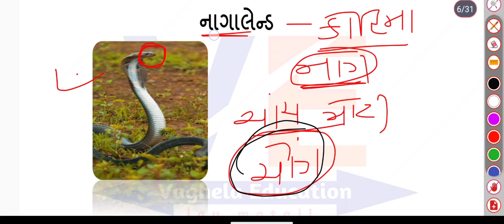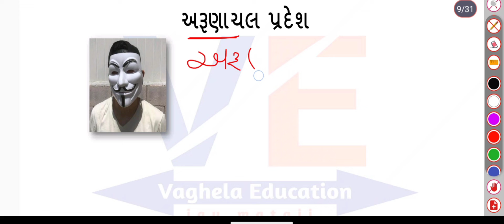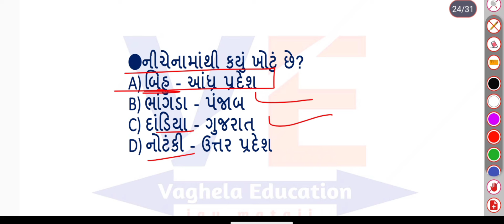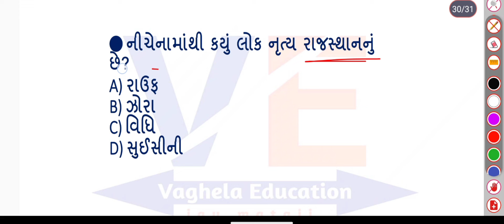Gk tricks in Gujarati | ભારતના લોકનૃત્ય | Vaghela Education | by Ashish vaghela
highcourt bailiff
high court bailiff syllabus
high court bailiff form fill up
high court bailiff
high court bailiff work
high court bailiff bharti 2024
high court bailiff salary
high court bailiff gujarat
high court bailiff kya hota hai
high court bailiff paper solution
highcourt patavala
high court patavala syllabus
high court patavala bharti
high court patavala paper
high court patavala bharti form kaise bhare
high court patavala result
high court patavala salary
high court patavala result 2024
high court patavala merit 2024
high court patavala merit
high court patavala paper solution